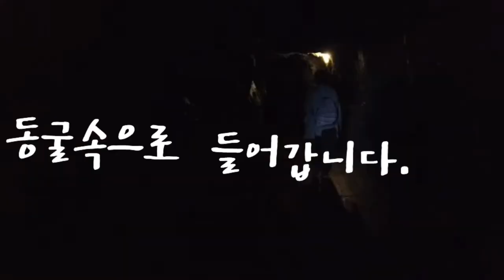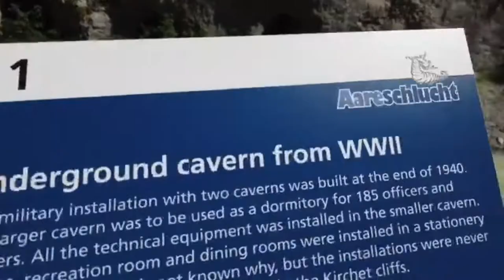세계여행스케치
스위스  협곡  걷기
Meiringen 기차역에서 Aareschlucht로 가는 열차 갈아타기